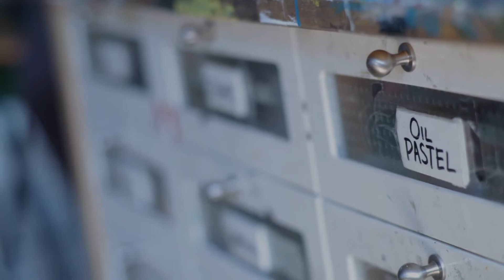Grant Writing: Top Tips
Some of our local youth leaders and project funders share their top tips on grant writing.

Director: Alex Punzalan
Funded By: The Laidlaw Foundation